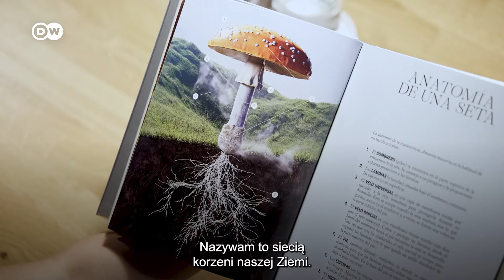Green Minds: Grzyby - białko przyszłości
Nie zawsze musi to być mięso - pomyślał Mazen Risk, biolog z Hamburga, i zaczął eksperymenty z grzybnią, bogatą w białko siecią korzeni grzybów.  W ciągu kilku dni może wyprodukować substytut mięsa, który może drastycznie ograniczyć hodowlę zwierząt.